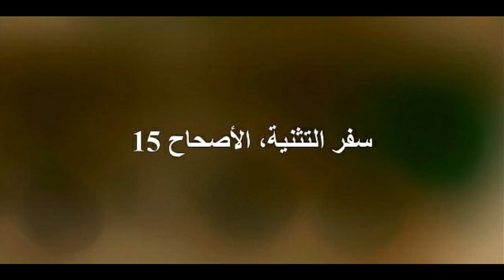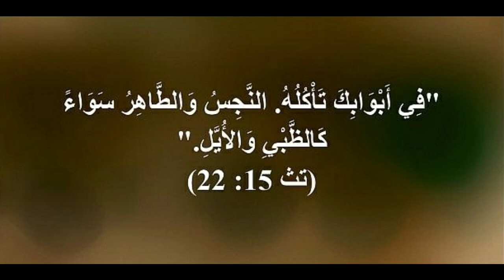05015e تثنية/ عربي إنجليزي لتعلم اللغات ... Deuteronomy/ English-Arabic for learning